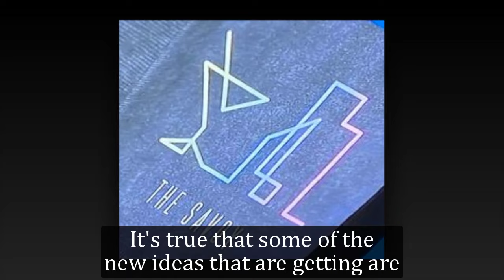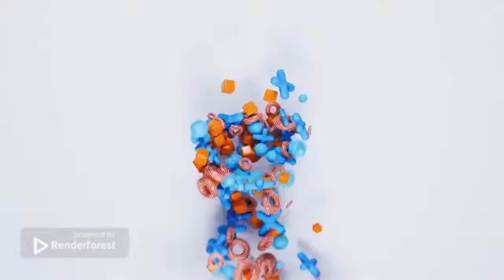General Hospital Shocking Spoilers Kristina lied, revealing the terrible reason for faking pregnancy